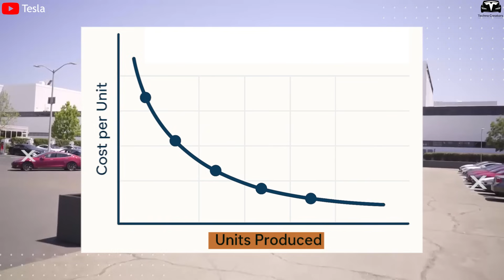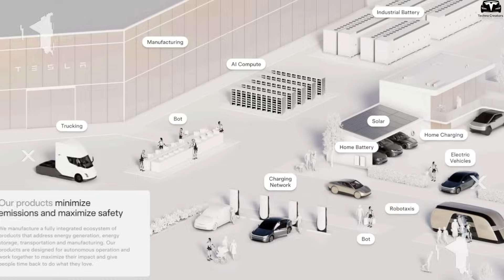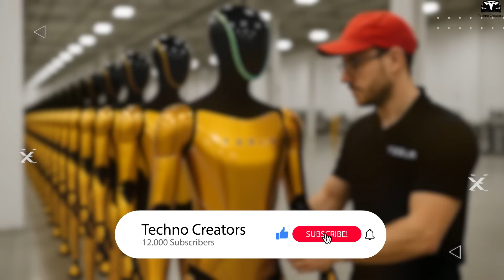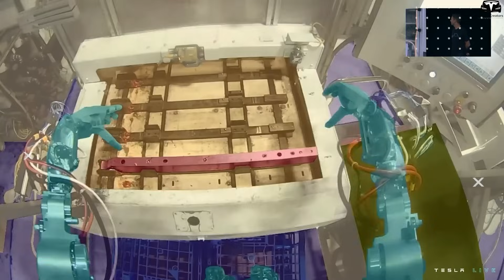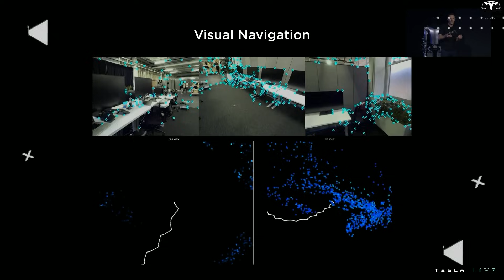BIG Update! Elon Musk Shocks Tesla Bot Gen V3 Pricing Strategy $10K & Big Design Updates 2026!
00:38 - How will the price of the Tesla Bot decrease as mass production scales up?
05:20 - Why might Tesla release multiple versions of Optimus at different price points?
09:13 - How is Tesla using high initial pricing of the Bot to control demand?
BIG Update! Elon Musk Shocks Tesla Bot Gen V3 Pricing Strategy $10K & Big Design Updates 2026!  “So in order to have the robot not cost like hundreds of thousands of dollars, in order to make it cost like you know 10 or $20,000.” Elon Musk wants Optimus to be affordable for the masses. But first, Tesla may sell it at $60,000 to limit demand and perfect production. Once robots start building robots, the price could crash to $10,000. What impact will Tesla’s pricing strategy have on the future of the robotics industry?

BIG Update! Elon Musk Shocks Tesla Bot Gen V3 Pricing Strategy $10K & Big Design Updates 2026!  Before we begin!
How will the price of the Tesla Bot decrease as mass production scales up?

BIG Update! Elon Musk Shocks Tesla Bot Gen V3 Pricing Strategy $10K & Big Design Updates 2026!  Will the Tesla Bot truly become a mass-market product priced under $20,000, as Elon Musk once claimed? This isn’t just a futuristic question, it’s a very real economic and engineering challenge. In the still-nascent humanoid robot industry, most current products are priced from tens to hundreds of thousands of dollars. Boston Dynamics has never commercialized the Atlas robot, while Figure AI has priced the Figure 01 between $70,000 and $100,000 for enterprise use. In such a market, Elon Musk boldly asserts that Optimus could one day cost less than a compact car, even targeting below $20,000 in the near future. It sounds ambitious, but if we look at how Tesla approached electric cars, particularly the Model 3, and soon the Model 2, this isn’t an impossible leap.